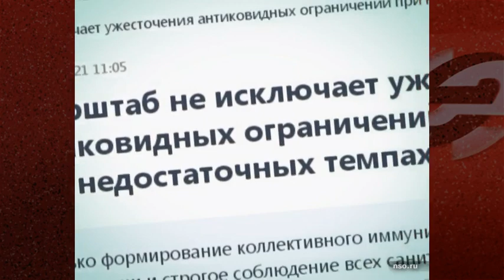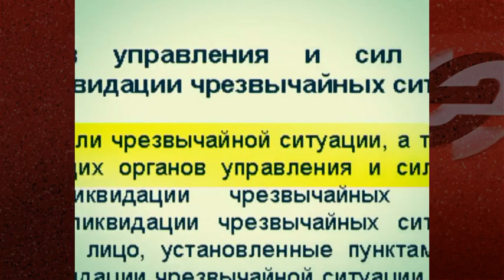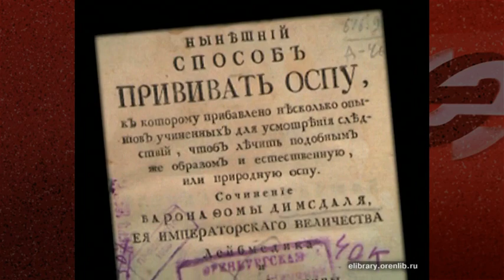Вакцинация от коронавируса расколола российское общество на два лагеря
Как ни парадоксально, но именно вакцинация от коронавируса расколола российское общество на два противоборствующих лагеря. В одном оказались те, кто считает, что без вакцинации как минимум 60% населения невозможно выработать коллективный иммунитет и взять ковидную пандемию под контроль. В другом лагере – так называемые ковиддиссиденты, которые придерживаются «теории заговора». Что мол, именно от вакцины и умирают люди, а прививка – это чипирование человека, чтобы контролировать его поведение. Причем, эта жесткая общественная дискуссия между враждующими Монтекки и Капуллети идет в классических средневековых традициях.